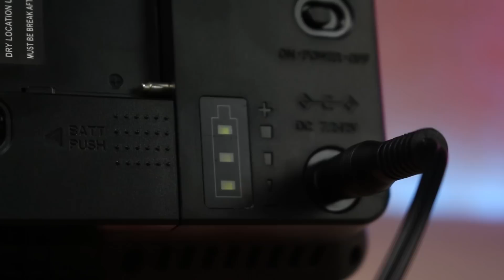Mejores accesorios tecnológicos por menos de 50€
¡Bienvenidos! Hoy tengo el placer de enseñaros un TOP de los mejores gadgets por menos de 50€ que puedes encontrar, por ejemplo, en amazon ;)
Gracias por estar aquí,  ¡en vuestro rincón tecnológico!
Por eso y por mucho más, ¡vamos a disfrutar de OpenTecno!

Links para comprar los productos:
-Lampara Philips
-Disco duro
-Foco camara